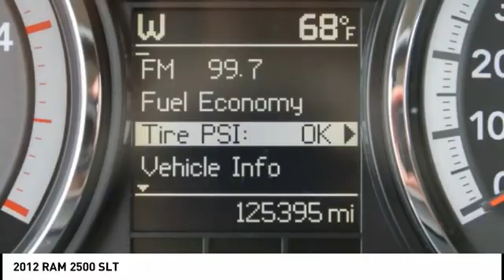2012 RAM 2500 Iowa City IA DT3416A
2012 RAM 2500 SLT

Deery Chrysler
651 Hwy. 1 West

Pick up this  2012 RAM 2500, available today at Deery Chrysler. This could be the one you've been searching for.